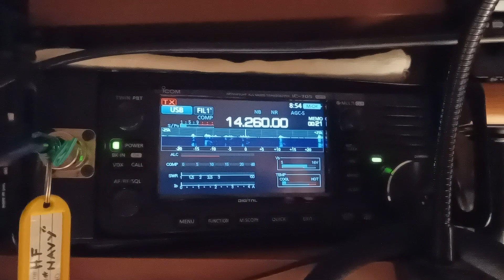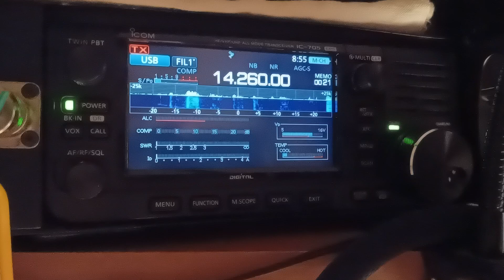ZL3XZ, Gordon, Nuova Zelanda...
Anche stamattina buona propagazione verso l'Oceania...ottime sorprese la mattina sui 20 metri...
questo è Gordon, ZL3XZ dalla Nuova Zelanda che risponde alle varie chiamate...
sto usando la mia antenna verticale navale e l'Icom 705... segnali molto limpidi e chiari...
abbiamo avuto solamente 2 mesi di "quiete", su segnali intercontinentali,
fino a dicembre riuscivo ad ascoltare ancora la zona Oceania poi più nulla...
dalla metà di gennaio già i segnali si sono rafforzati e, fino ad oggi, debbo dire che la primavera è anticipata...credo avremo ottime aperture sul lungo raggio via long Path molto prima...